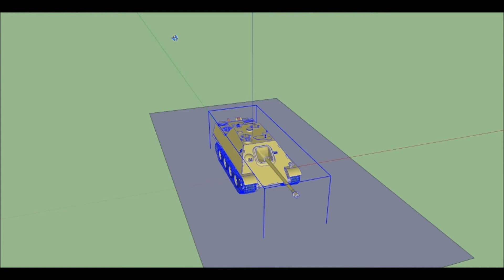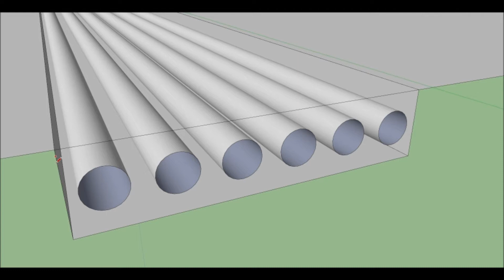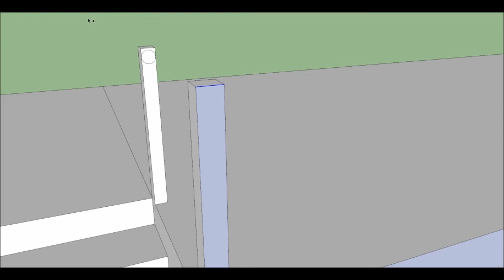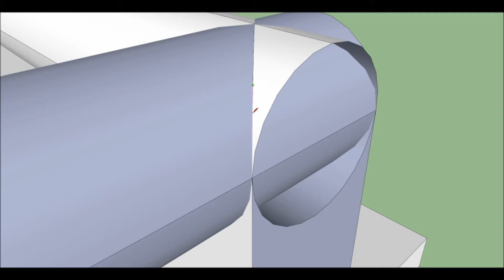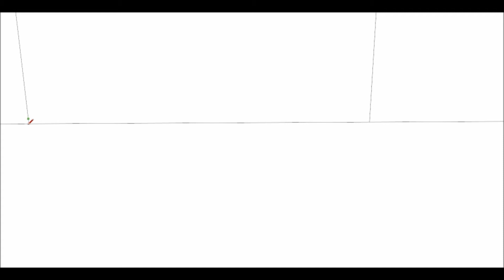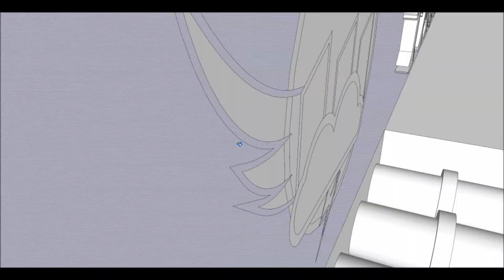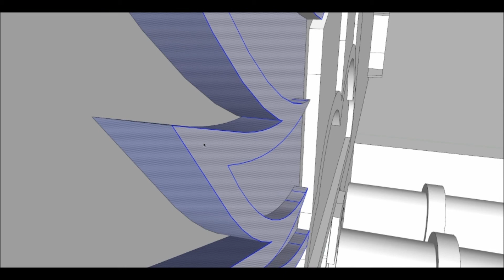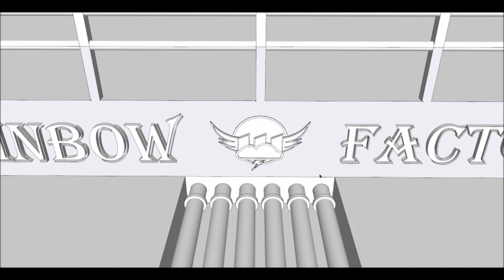WoT Garage Mod Creation - Part 1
This is a series where I create a custom garage for World of Tanks with a Model specificly created for this purpose.